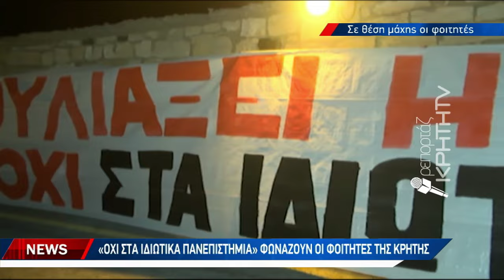Κλιμακώνουν τις κινητοποιήσεις οι φοιτητές